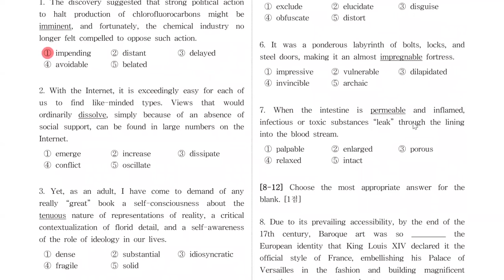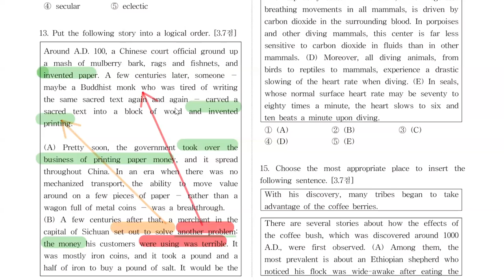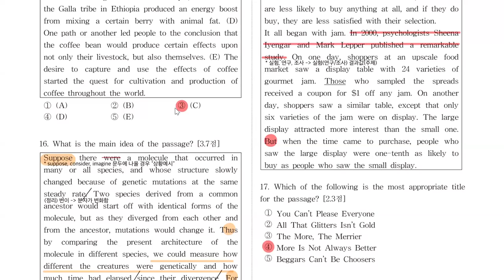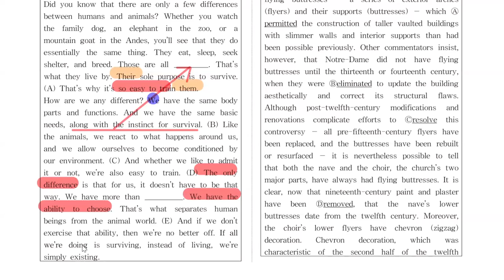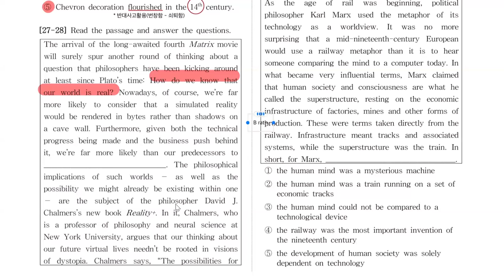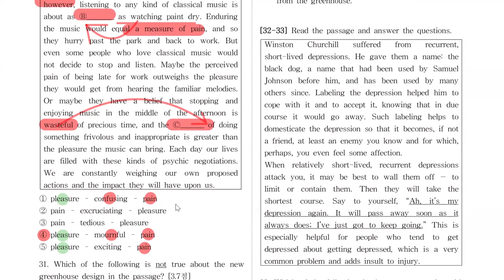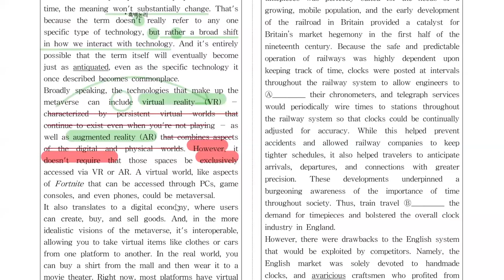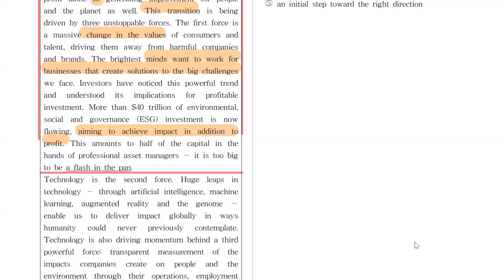2022 경희대학교 편입영어 기출문제해설(인문)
여기까지 오느라 고생 많았어. 우리 조금만 더 버티면 이제 끝난다.
2022. 마지막 결승선까지 완벽하게 마무리하기 위한 FINAL 관문.
각 학교별 정밀기출분석은 이음편입에서 시작하고 이음편입에서 끝낸다😎

정훈쌤의 각 학교별 학습매뉴얼🌟독해리뷰노트까지 모조리 내 것으로 만들고 가기. 약속💛

🍒 이런 학생에게 도움이 됩니다.
▣ 실전 감각을 극대화시키고자 하는 수험생
▣ 각 연도별 기출문제를 바탕으로 추후 시험에 어떻게 출제될지 예상하고 마지막 약점을 보완하여 고득점을 목표로 하는 수험생

🍒 강좌에 관하여 더욱 자세하게 소개하자면

2022 이음편입 최종 커리큘럼 기출분석 OPEN!
출제자가 어떻게 출제할 것이고 우리는 그에 따라 어떻게 대비하여야 할까

이번에도 마무리는 이음편입입니다.
마지막 커리큘럼, 기출분석 START